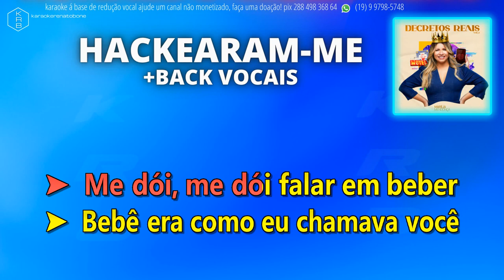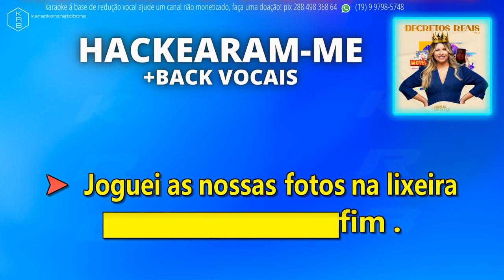HACKEARAM-ME + BACK VOCAIS - MARÍLIA MENDONÇA - PLAYBACK KARAOKE INSTRUMENTAL